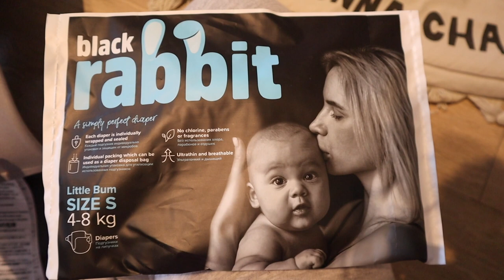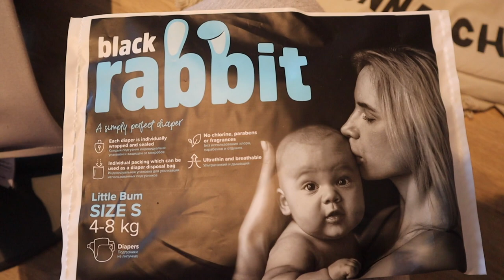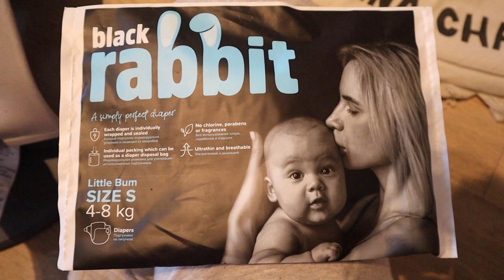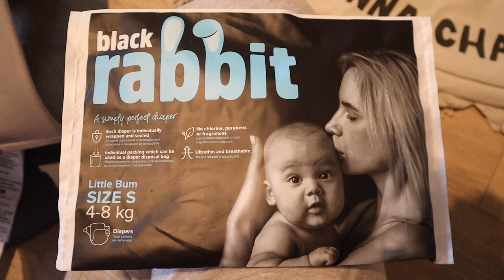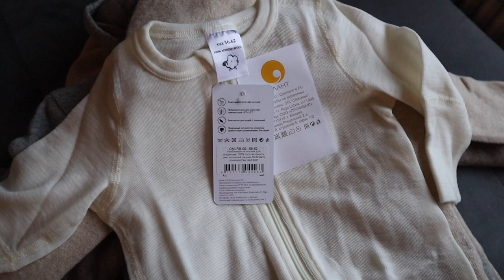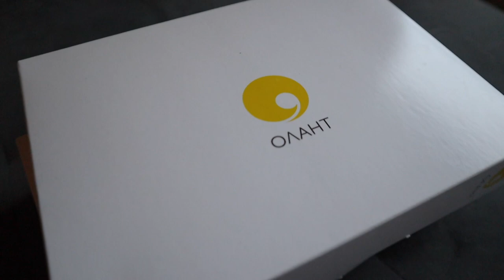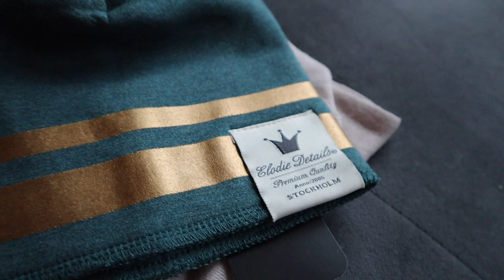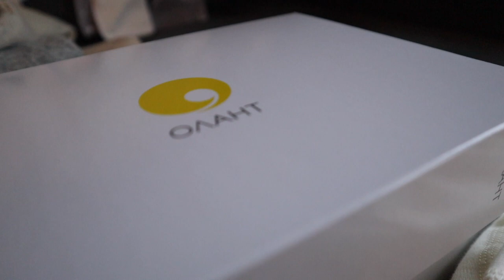ПОКА МУЖ В КОМАНДИРОВКЕ Я ЗАКАЗАЛА РЕБЕНКУ ОДЕЖДУ НА 100 000 РУБЛЕЙ | ПРОДОЛЖАЮ ТЕСТ ПОДГУЗНИКОВ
Подруги, привет!

Сегодня очередной влог из жизни молодой мамы!
Муж уехал в командировку, а я дома одна с все еще болеющими детьми.
Заказала младенцу одежду на 100 000 рублей и продолжаю тестировать подгузники!

Полезные ссылки для моих подруг:

Подгузники Black Rabbit (их я выбрала для своего малыша после того, как протестировала 10 разных брендов подгузников)

Одежда для малыша из шерсти мериноса,  кашемира и хлопка